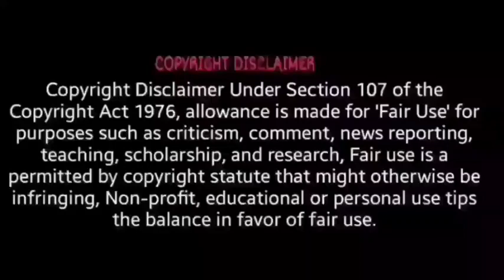Tamil Advertisement Troll | Vadivelu Version of Tamil Ad's Troll | Today Troll